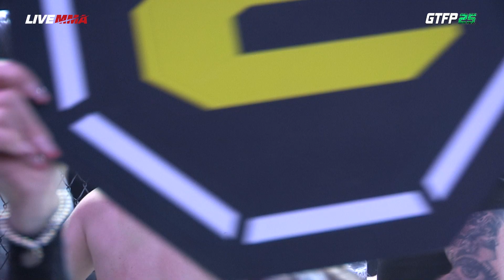Amateur Lightweight Championship Shay Ingram V Cheik Mane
Golden Ticket Fight Promotions